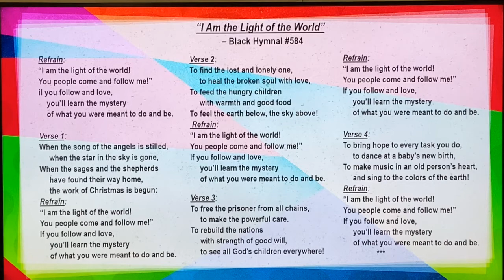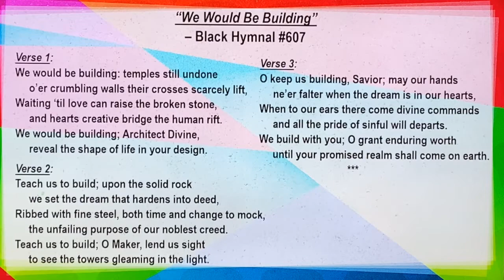June 14, 2020 Video Worship Message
Licensed Minister Jim Stoneman of the 1st Congregational United Church of Christ in Wadena, Mn presents today’s video worship, along with Lea Snyder as organist/pianist.

We hold a copyright and streaming license through CCLI